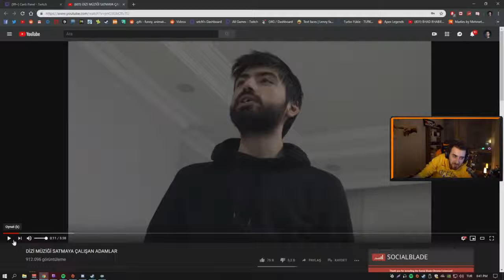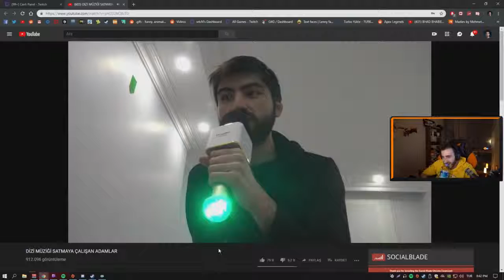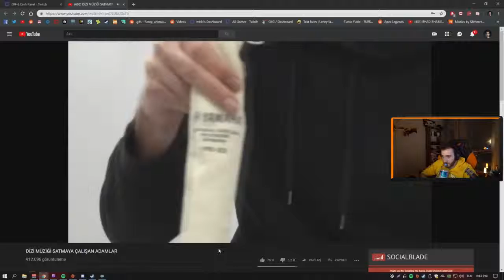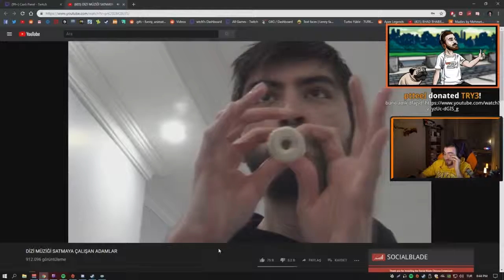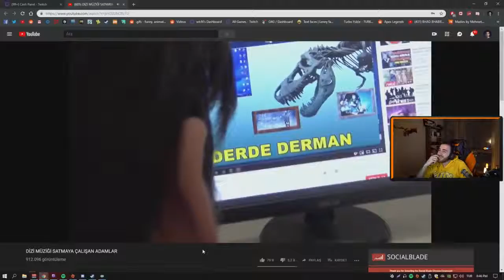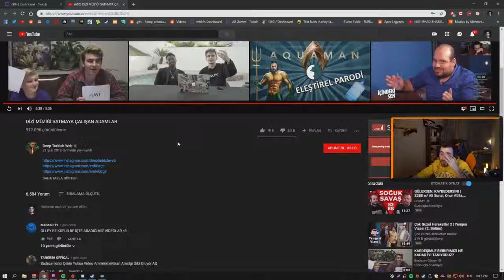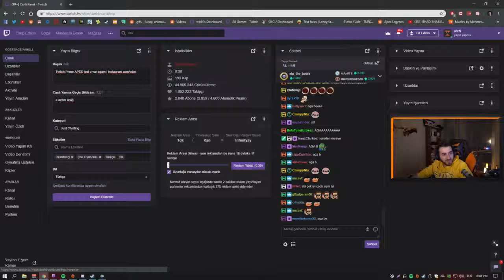Wtcn Deep Turksih Web Dizi Müziği Satmaya Çalışan Adamlar İzliyor